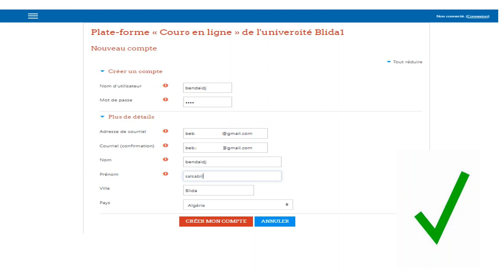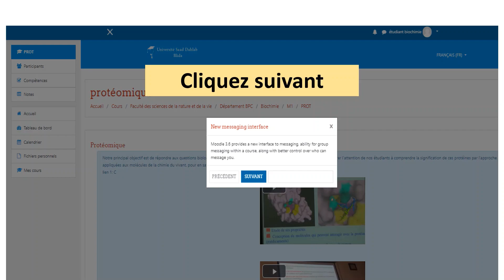Méthode d'inscription des étudiants sur la plateforme e-learning "Moodle" USDB-cours à distance.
Départements de biologie
Faculté des sciences de la nature et de la vie
université SAAD DAHLAB-Blida